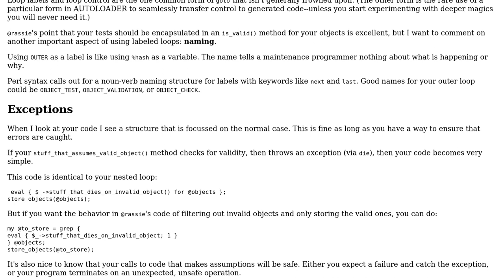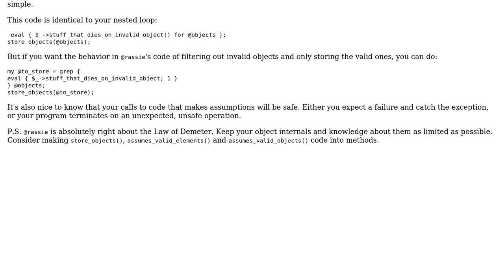Can I jump like this? (2 Solutions!!)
Can I jump like this?